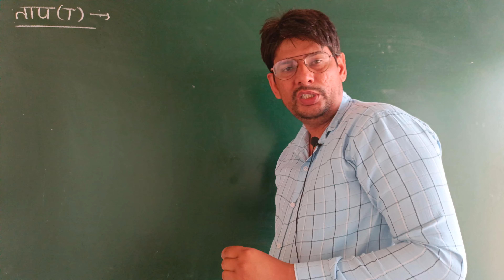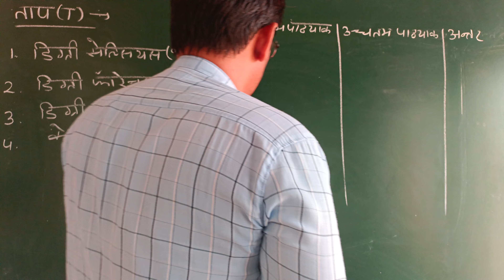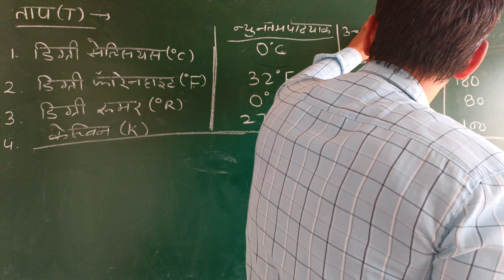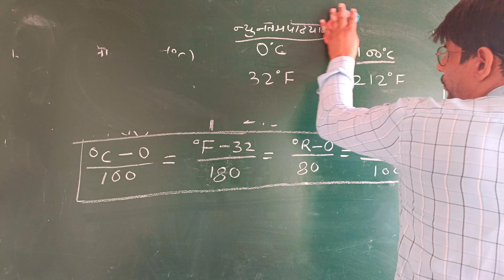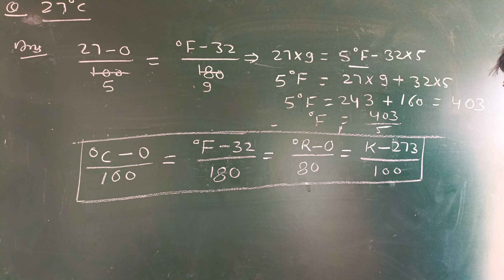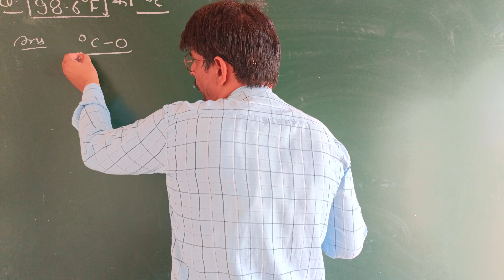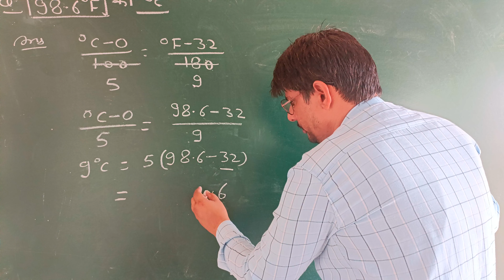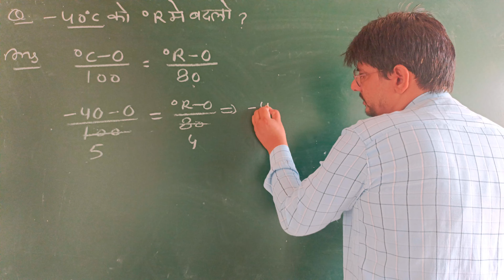रसायन विज्ञान की कुछ मूलभूत अवधारणाएं लेक्चर 7|Some basic concepts of Chemistry class 11| Lecture 7